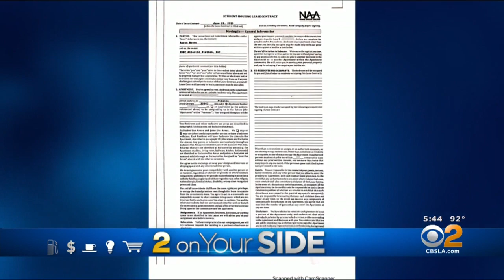College Students Fight To Get Out Of Off-Campus Leases As Classes Stay Remote For Fall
With many universities across the country starting the semester completely remote, students who signed leases to rent off-campus apartments are now struggling to get out of them — and the law is not on their side.